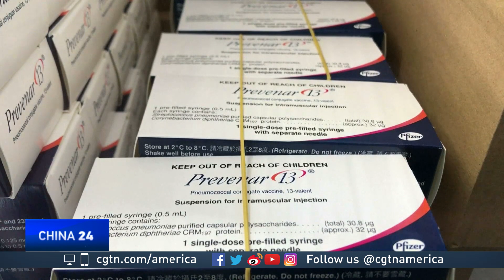Xi Chen talks about vaccines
CGTN's Elaine Reyes talks with Xi Chen, assistant professor of Public Health at Yale School of Public Health, about vaccines and vacination shortages.